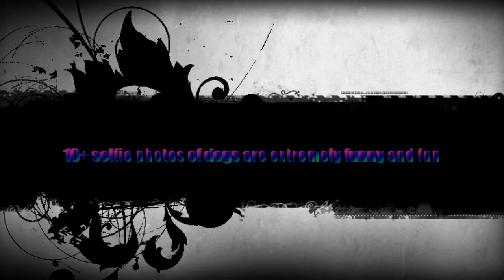Funny News Center: 10+ selfie photos of dogs are extremely funny